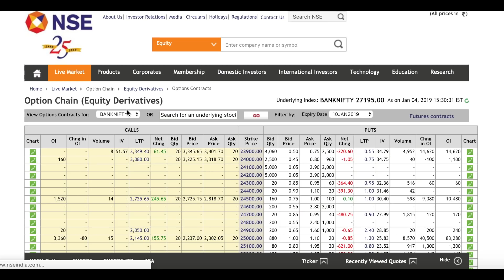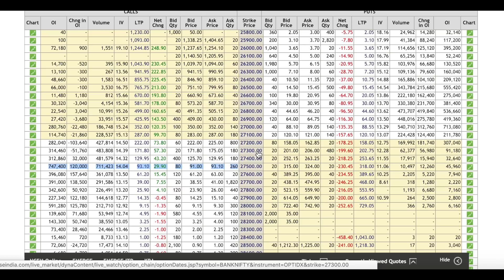Bank nifty option chain analysis!!! Important Level for Bank NIfty !!!